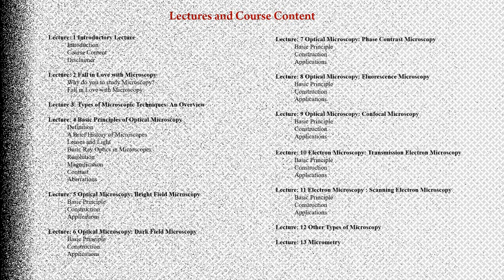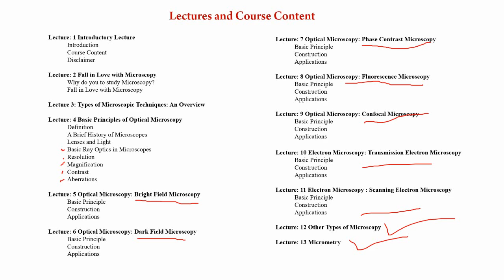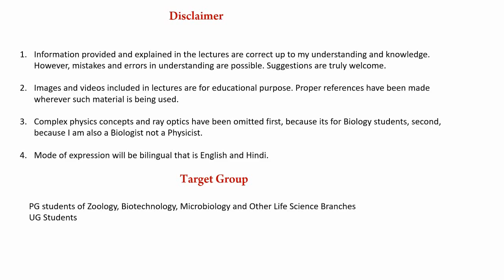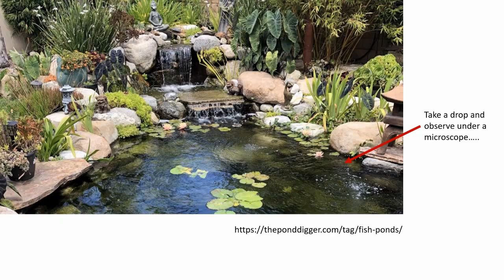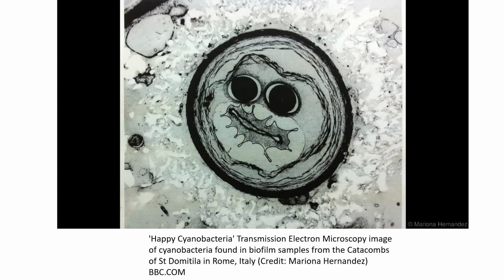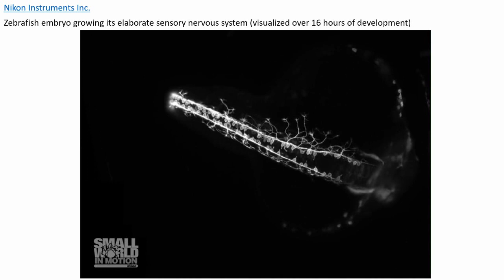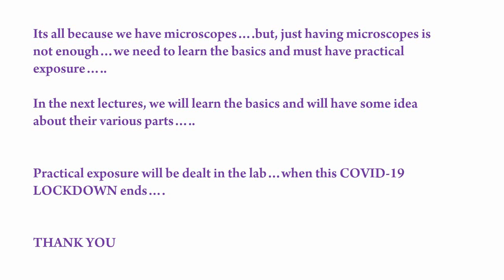Microscopy Lectures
This video is the beginning of a lecture series on 'Basic Principles of Microscopy'. This lecture series is meant for life science students of under and post graduate level.